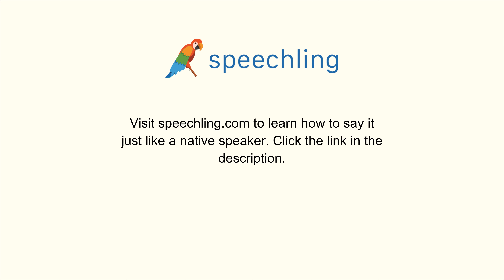How to say "Forest" in Chinese (Simplified)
Male Voice:
森林

Female Voice:
森林

Male Voice Translation:
Forest

Female Voice Translation:
Forest